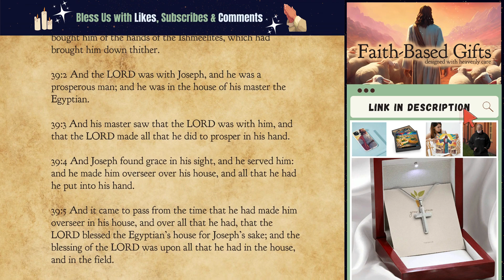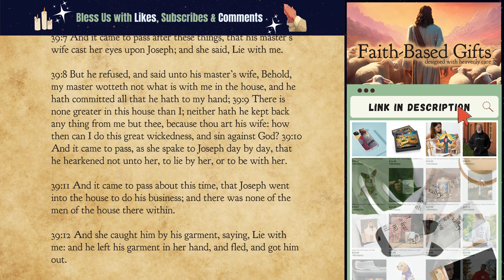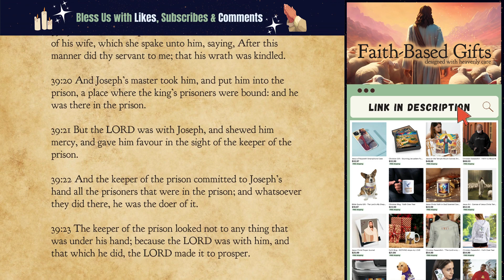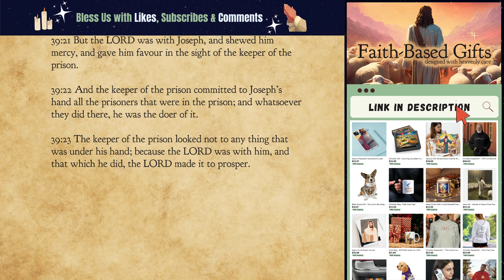The First Book of Moses, Called Genesis 39:1 - 39:23 ✡ Old Testament ✡ King James Bible (audiobook)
It really helps grow the channel and spread all of the hard work we put into this audio bible project. Thanks, and blessings to you all! 🙏🏽🙏🏽🙏🏽

Come on an enlightening audio bible journey through Genesis, Chapter 39, meticulously presented in the esteemed King James Bible. Let the seasoned narrator weave the compelling tale of Joseph's trials and triumphs, adding a nuanced touch to the profound narratives.

Delve into the heart of Genesis, Chapter 39, where Joseph's resilience and virtue shine amid adversity. The narrator's skilled rendition captures the essence of Joseph's journey, from his enslavement to Potiphar's house to his unwavering commitment to righteousness.

Experience the timeless wisdom of Genesis with the added enhancement of scrolling text, seamlessly accompanying the audio exploration. This visual component provides an immersive layer, allowing listeners to follow the narrative and deepen their connection with the sacred verses.

Find yourself in the riveting saga as the narrator skillfully navigates the emotional landscape of Joseph's story. This auditory gem is available for convenient download on the channel, extending accessibility to those eager to unravel the layers of Genesis.

Join a global community in collective contemplation of the transformative messages embedded in the chapter's verses. The narrator's voice extends a warm invitation to individuals seeking a shared exploration of ancient narratives, fostering unity in the exploration of spiritual heritage.

Discover a haven of reflection within the soothing embrace of the narrator's voice as Genesis, Chapter 39, unfurls its impactful messages. Explore this channel for a curated collection of premier audio bibles. Revisit timeless narratives through a contemporary lens as the sacred verses resonate through the annals of history. Embark on a transcendent spiritual journey with this exclusive audiobook experience, available only on this channel.

The First Book of Moses, Called Genesis 39:1 - 39:23

39:1 And Joseph was brought down to Egypt; and Potiphar, an officer of Pharaoh, captain of the guard, an Egyptian, bought him of the hands of the Ishmeelites, which had brought him down thither.

39:2 And the LORD was with Joseph, and he was a prosperous man; and he was in the house of his master the Egyptian.

39:3 And his master saw that the LORD was with him, and that the LORD made all that he did to prosper in his hand.

39:4 And Joseph found grace in his sight, and he served him: and he made him overseer over his house, and all that he had he put into his hand.

39:5 And it came to pass from the time that he had made him overseer in his house, and over all that he had, that the LORD blessed the Egyptian’s house for Joseph’s sake; and the blessing of the LORD was upon all that he had in the house, and in the field.

39:6 And he left all that he had in Joseph’s hand; and he knew not ought he had, save the bread which he did eat. And Joseph was a goodly person, and well favoured.

39:7 And it came to pass after these things, that his master’s wife cast her eyes upon Joseph; and she said, Lie with me.

39:8 But he refused, and said unto his master’s wife, Behold, my master wotteth not what is with me in the house, and he hath committed all that he hath to my hand; 39:9 There is none greater in this house than I; neither hath he kept back any thing from me but thee, because thou art his wife: how then can I do this great wickedness, and sin against God? 39:10 And it came to pass, as she spake to Joseph day by day, that he hearkened not unto her, to lie by her, or to be with her.

39:11 And it came to pass about this time, that Joseph went into the house to do his business; and there was none of the men of the house there within.

39:12 And she caught him by his garment, saying, Lie with me: and he left his garment in her hand, and fled, and got him out.

39:13 And it came to pass, when she saw that he had left his garment in her hand, and was fled forth, 39:14 That she called unto the men of her house, and spake unto them, saying, See, he hath brought in an Hebrew unto us to mock us; he came in unto me to lie with me, and I cried with a loud voice: 39:15 And it came to pass, when he heard that I lifted up my voice and cried, that he left his garment with me, and fled, and got him out.

39:16 And she laid up his garment by her, until his lord came home.